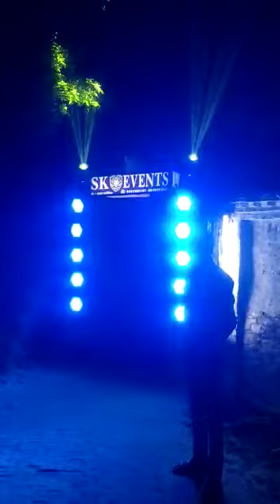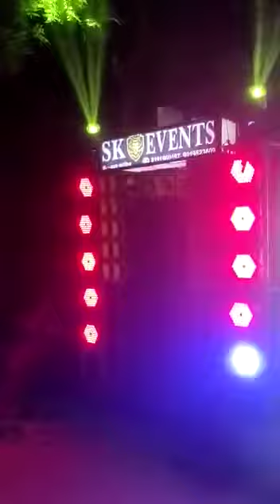SK Events lltifatganj. 4.11.2022